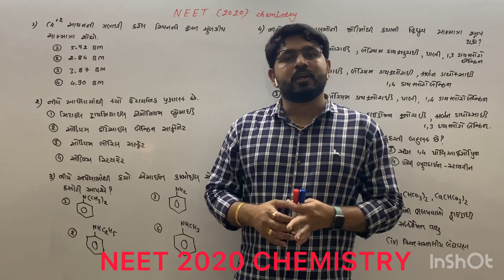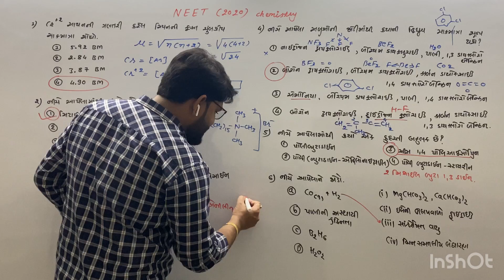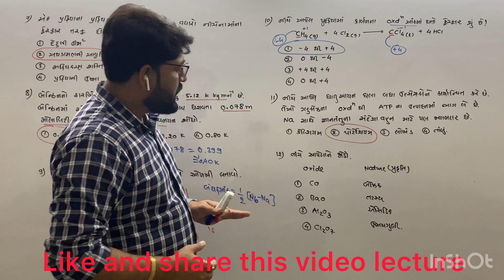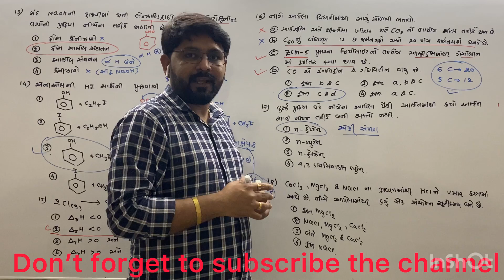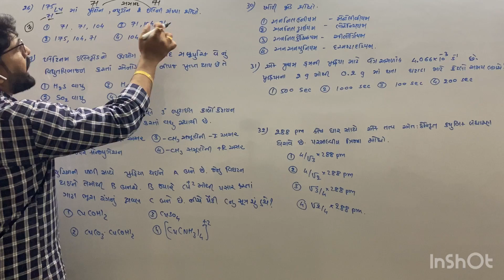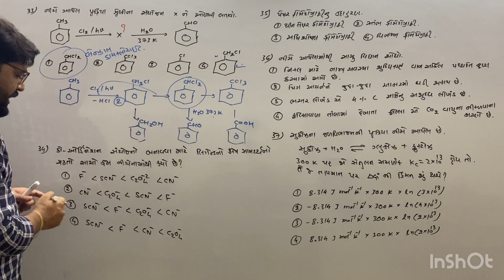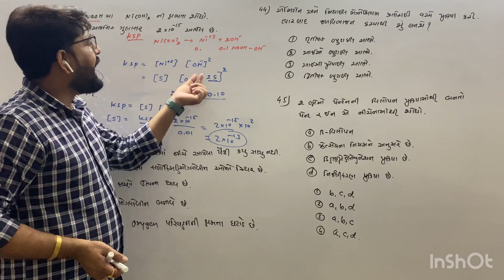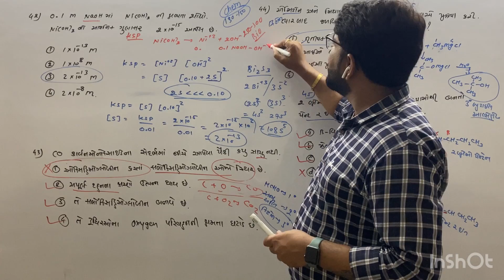NEET Paper solution of chemistry 2020 in gujrati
# neet#2020#chemistry#paper solution in gujrati medium # નીટ ૨૦૨૦ રસાયણવિજ્ઞાન સંપૂર્ણ સોલ્યુશન # ronak sir chemistry# # precious year neet paper. # chemistry neet solution # chemistry paper solution neet 2020 #